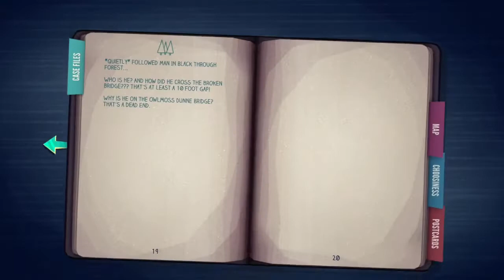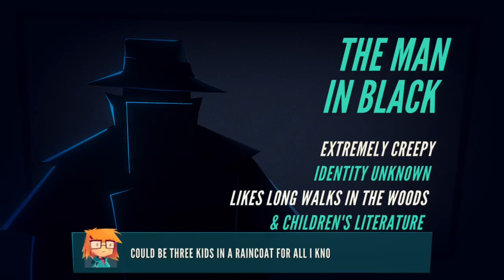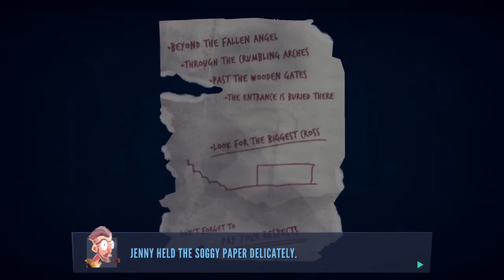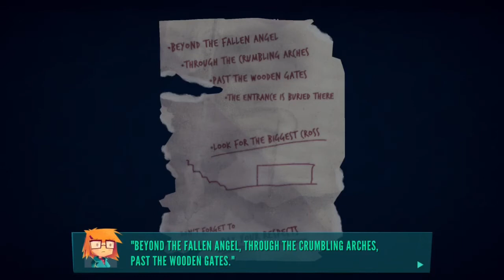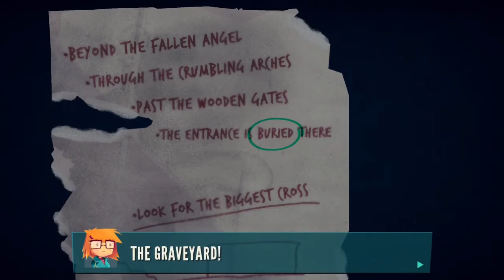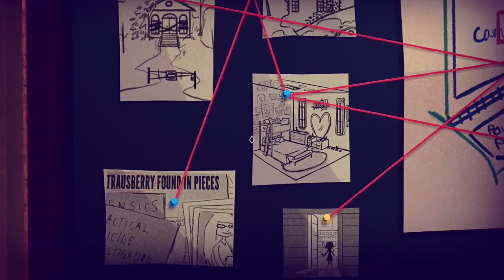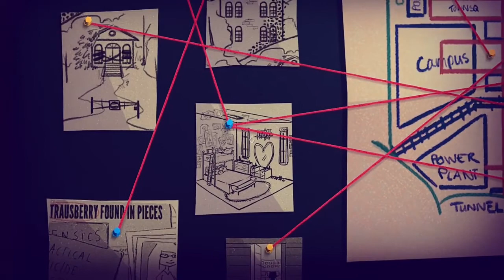Jenny LeClue Detectivu Part 17: Following the Man in Black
Be stealthy. Be very stealthy.

About
Jenny LeClue is an point and click adventure game by Mografi about Jenny LeClue, literary character and girl detective, solving a murder in a small town, while also having to clear her mother's name. What will she uncover along the way? This is the PC version, as the console version has yet to be released at the time this was first recorded.